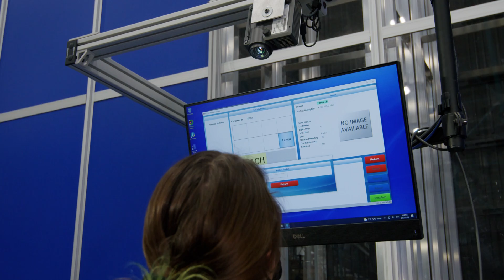Ontario Warehouse Invests in Small Scale Robot Automation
Out of space and needing to support their 22 locations in southwestern Ontario, Gerrie Electric needed a solution that could handle the throughput, quickly and deliver a big impact on ROI.

Gerrie Electric is the largest independent, electrical lighting and automation distributor in Ontario, with customers ranging from car and steel OEMs, pharmaceuticals and individual contractors performing on-site electrical installations.

Looking for a quick, impactful setup to transform their 26,000 square foot facility, Bastian Solutions and Gerrie Electric integrated AutoStore, a goods to person solution with a high density, vertical structure. Quick to install over a 3 month period, it was supported by Bastian Solutions’ Conveyor, Exacta intralogistics software, and an in-line weigh scale and box sealer, this small scale automation system manages more than 7,500 products with about 60% of those stored in the AutoStore. The system has a fast ROI that is on track to achieve and exceed the 3-year ROI target. Immediate productivity gains helped expedite picking rates; improving to 80-90 picked products per person in a 2 hour shift, down from the previous 7 hours.

With a reach that impacts supply chain and economics locally and globally, Gerrie Electric received a $1.4 million loan from Ontario FedDev, a federal program that promotes economic development. “Ontario FedDev recognized that not only were we supporting jobs here in Ontario but also supporting industry and businesses that were exporting around the world,” said Elaine Gerrie, Co-President and CEO of Gerrie Electric.